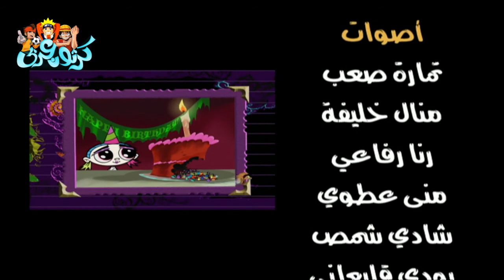كريبي والحشرات مدبلج – الحلقة 4